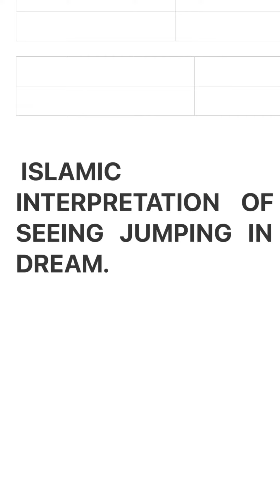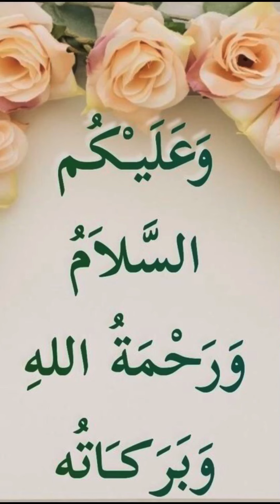Islamic interpretation of seeing oneself jumping in dream